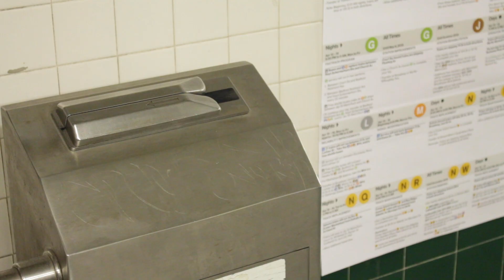MTA In Crisis by Melanie Rojas